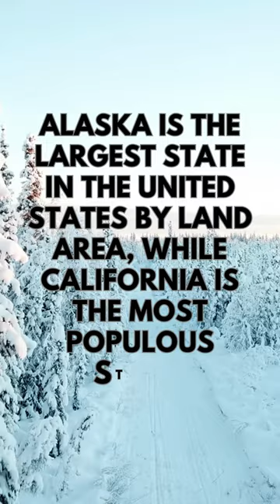Alaska and California in the United States